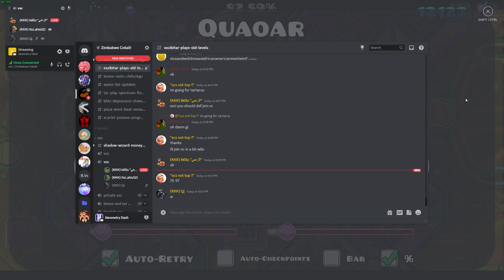Quaoar 82% (extreme demon progress #6)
I got this back in late may (may 28th iirc) and i didn't bother to upload it then because i was super consistent at that point and didn't see a point because i was so close to beating it. after getting this i ended up getting  slammed with school work because it was the end of the year so i had to drop this. i was playing this in secret back in july but then la llorona dropped and i spent way too long on that so here we are now.

I'm dropping La Llorona for this because atp its like banging my head against the wall, im not getting anywhere and its starting to really piss me off. I want to beat this before 2.2 so im gonna be grinding this as much as i can.

also thank you viprin for the blessing